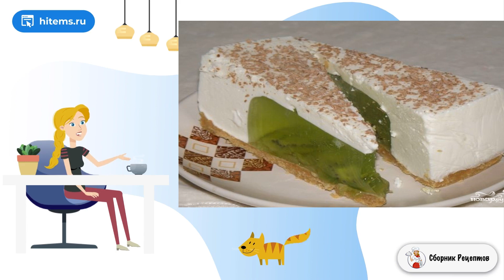Чизкейк с киви без выпечки. Простые рецепты с фото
В этом рецепте я расскажу о том, как приготвить чизкейк с киви без выпечки. Нежный десерт идеален для праздничного меню. Его смело можно готовить в жару, когда не хочется стоять у духовки.

Ингредиенты:
Песочное печенье — 400 Грамм,
Магазинное желе со вкусом киви — 2 Штуки (упаковки, на 1 стакан),
Киви — 2 Штуки,
Желатин — 25 Грамм (для киви-слоя),
Желатин — 35 Грамм (для сметанного слоя),
Сахар — 200 Грамм,
Тертый молочный шоколад — 70 Грамм,

Как сделать домашний рецепт, Домашний рецепт, Вкусные рецепты с фото пошагово, Домашние простые рецепты с фото, Домашних условиях пошаговый рецепт с фото, Рецепт условиях, Праздничные рецепты с фото, Классические рецепты с фото, Рецепт условиях,